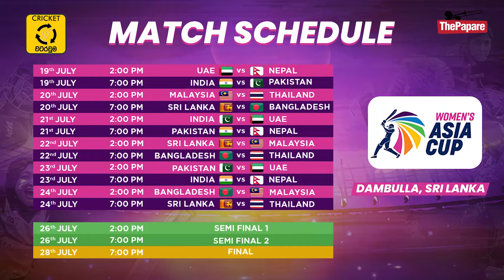ශ්‍රී ලංකා ක්‍රීඩිකාවන්ට ඉතිහාසය අලුත් කිරීමට හැකි වෙයිද? - Cricket Watarawuma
ශ්‍රී ලංකා 19න් පහළ කණ්ඩායමේ එංගලන්ත තරග සංචාරයේ තතු, ලංකා ප්‍රිමියර් ලීග් 2024 තරගාවලියේ තතු ඇතුළු දේශීය ක්‍රීකට් පිටියේ සියල්ල ගැන දැනගන්න ThePapare වෙනුවෙන් ලක්සිසි ද සිල්වා සහ සචින් පීරිස් රැගෙන එන ක්‍රිකට් වටරවුම වැඩසටහන නරඹන්න.